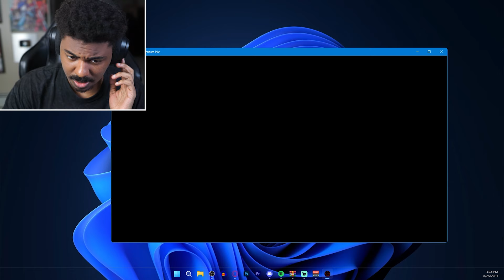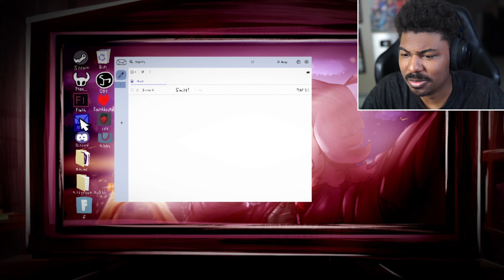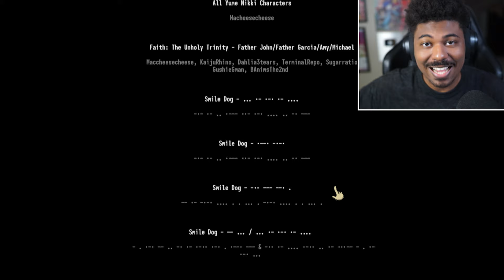What Is This FNF mod Y'all Got me Playing???!!! | Friday Night Funkin Step Right Up Mod